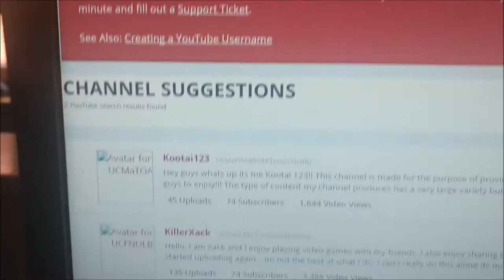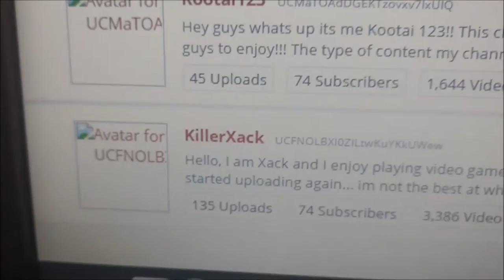EPIC MAN HUG!!!